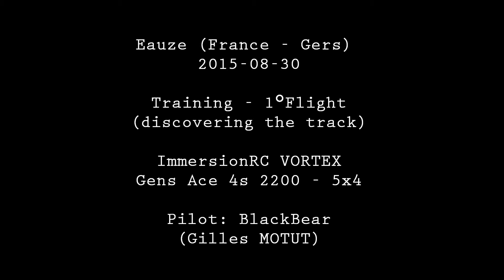EAUZE FPV Racing 2015 Training01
My first FPV Race competition...
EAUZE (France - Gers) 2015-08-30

1° training, discovering the track and found some video issue in the last turn (2 trees and 1 building aligned)

ImmersionRC Vortex
Gens Ace 4s 200mAh 30C
Blades: Gemfan 5x4
Mode ACRO